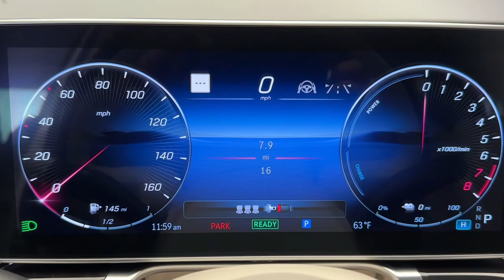2024 Mercedes-Benz S-Class CT Greenwich, Stamford, Darien, Port Chester, White Plains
New 2024 Mercedes-Benz S-Class S 580e available at Mercedes Benz of Greenwich located in 261 West Putnam Ave, Greenwich, CT, 06830. Servicing the Greenwich, Stamford, Darien, Port Chester, White Plains area.